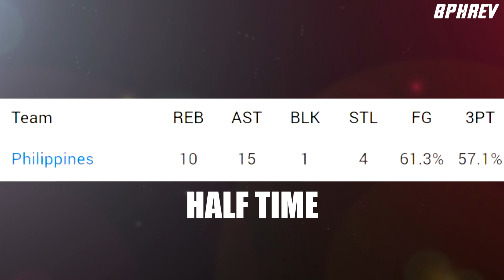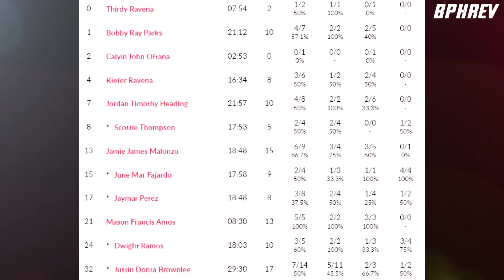Teenager ang Secret Weapon ng Gilas | PAGOD Kami - Lebanon Coach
Courtesy to:
FIBA
Gilas
Lebanon Basketball team